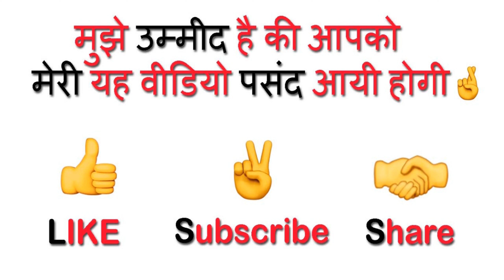Cucumber Mint Raita🌿| खीरा पुदीना रायता | Pudina Raita | pudina ka raita